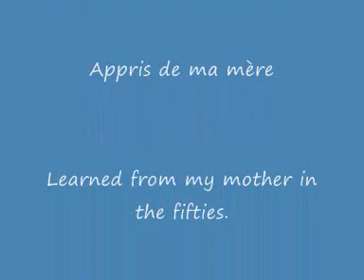DV. 375. Comptine : "Aujourd'hui, c'est dimanche!"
Aujourd'hui c'est dimanche
C'est la fête à ma tante,
Elle balaie sa chambre
Elle trouve une orange
Elle l'épluche,
Elle la mange
Oh! La petite gourmande!

Apprise de ma mère dans ma petite enfance.
Traditionel.